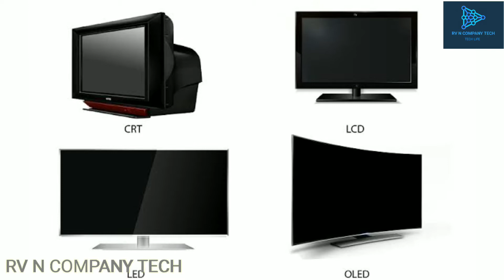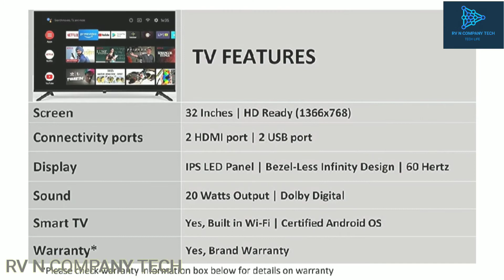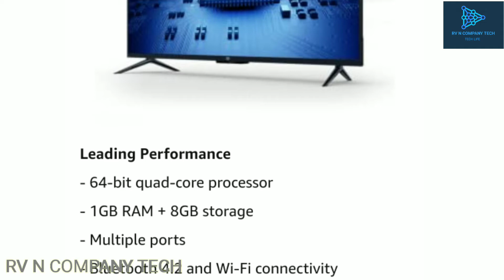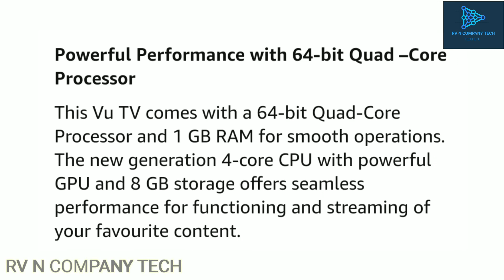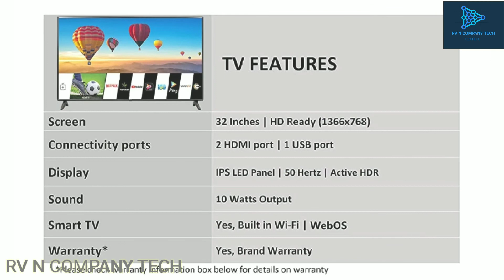Five best led tv under Rs 20000 in 2020 ll RV N COMPANY TECH ll new video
Thanks.

1) Sanyo 80 cm (32 inches) Kaizen Series HD Ready Smart Certified Android IPS LED TV XT-32A170H

2) Vu 100 cm (40 inches) Full HD UltraAndroid LED TV 40GA

3) Kodak 80 cm (32 inches) HD Ready LED Smart TV 32HDXSMART Pro

4) Mi 80 cm (32 inches) 4A Pro HD Ready Android LED TV (Black)

5) LG 80 cm (32 Inches) HD Ready LED TV 32LK526BPTA